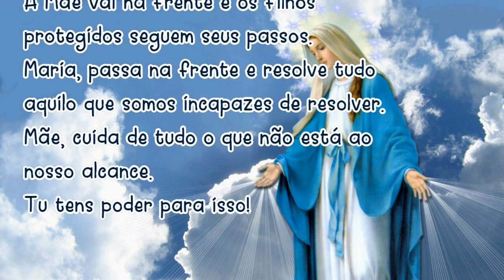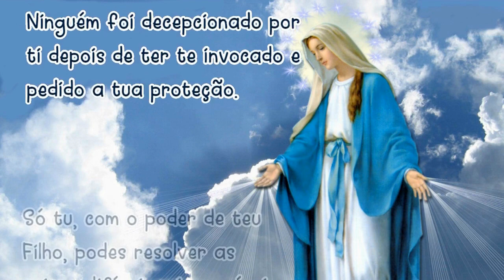14/03/2022 ORAÇÃO MARIA PASSA na FRENTE